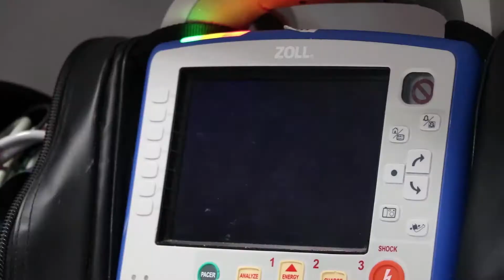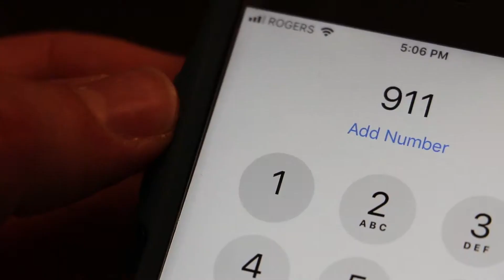Winnipeg Fire Paramedic Service STEMI Heart Attack Protocol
The Winnipeg Fire Paramedic Service’s STEMI Protocol aims to get treatment to heart attack patients quicker.